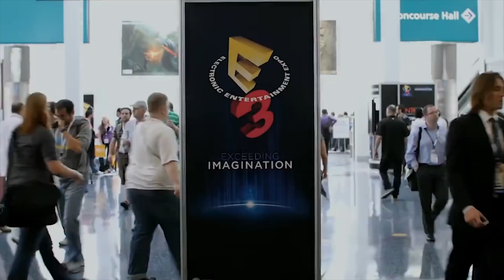13 Games To Get Hyped For at E3 2019!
E3 2019 is right around the corner so in this video I run down 13 games to be hyped for that are confirmed to be at E3 or very likely will be from Halo Infinite, Star Wars Jedi: Fallen Order, Borderlands 3, Cyberpunk 2077 and more!

If you liked the video be sure to like and sub for more content